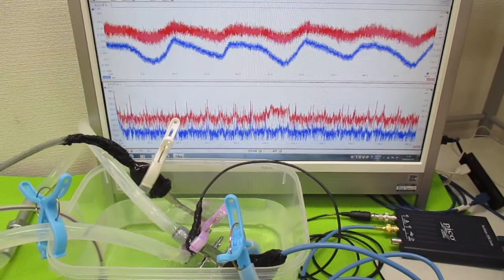オリジナル超音波システムの開発技術（音響流制御） ultrasonic-labo